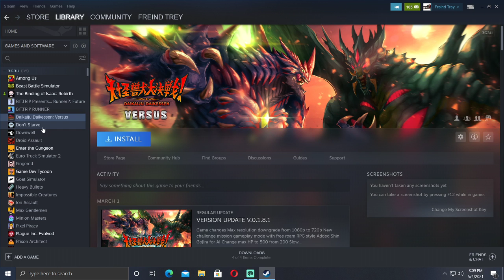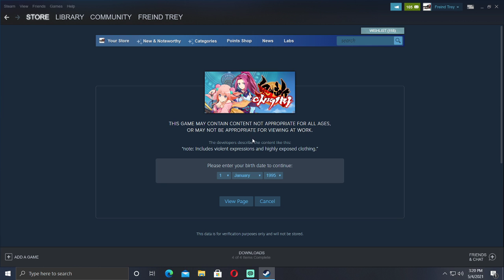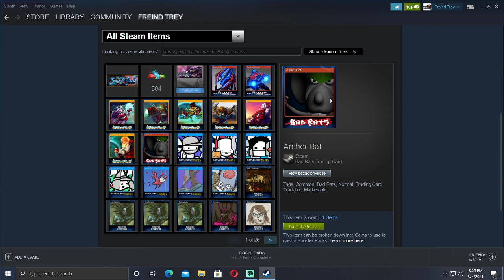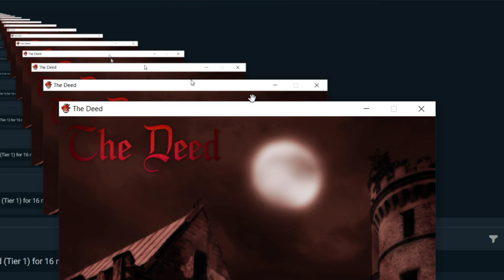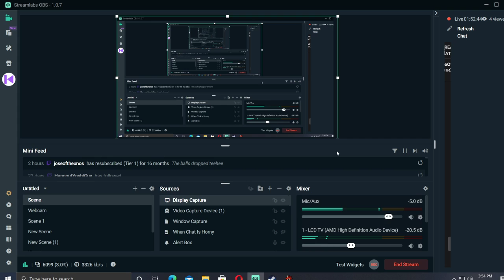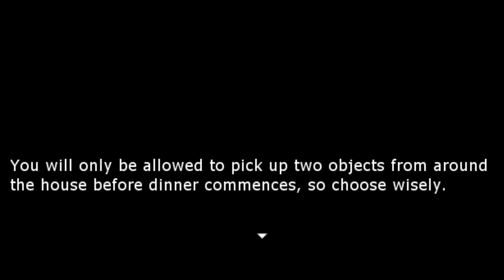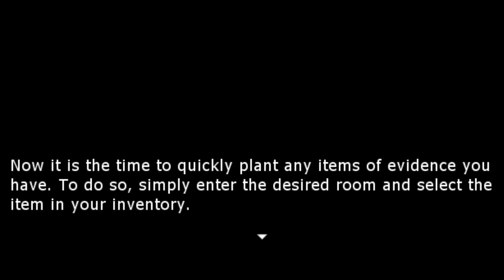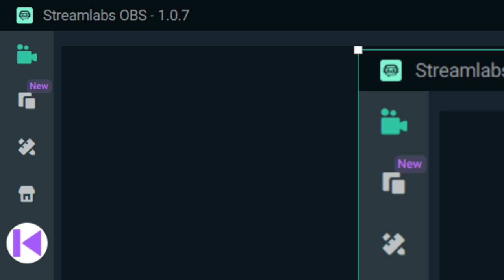Chat Kept Gifting Me Bad Games